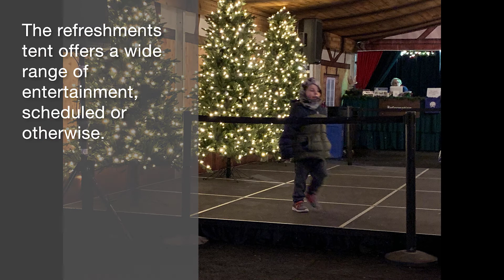Christkindl Market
Video by Michelle Harkey